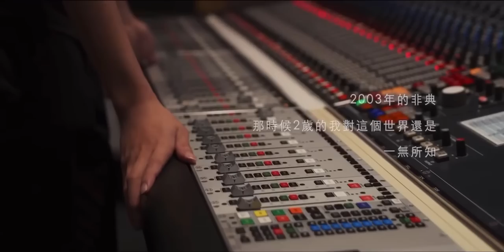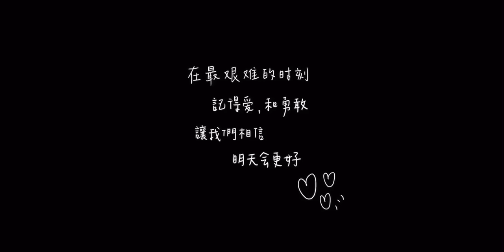歐陽娜娜 大合唱 明天會更好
歐陽娜娜：感謝所有奮戰前線的醫護人員
因為你們的守護
讓我們擁有更好的明天

2020年的1月28日
也是我回到學校的第二天
和伯克利的同學們一起
重新製作、錄製了這首《明天會更好》
在最艱難的時刻
記得愛和勇敢
讓我們相信
明天會更好♥️